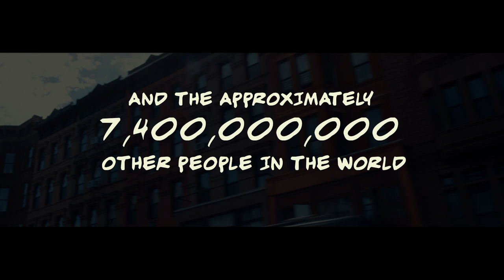My Mighty Light (Official Video) - Chesca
All vocals performed by Chesca DiPaola
Song Written, Produced and Instruments Performed By:  Dean Bailin
Video Directed by PhillyFlyBoy